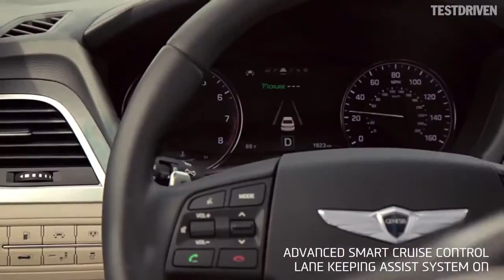Hyundai The Empty Car Convoy, Grande Prairie Hyundai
Hyundai wanted to demonstrate its driver assist features like its Smart Cruise Control, Lane Keeping Assist and Auto Emergency Braking. So it put together a convoy of empty cars...